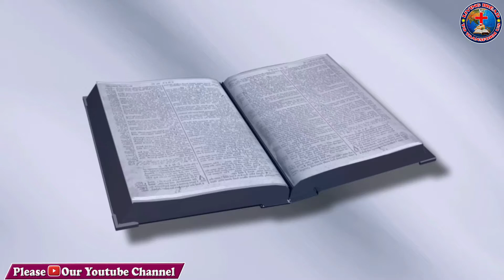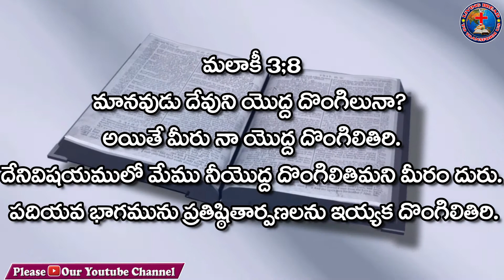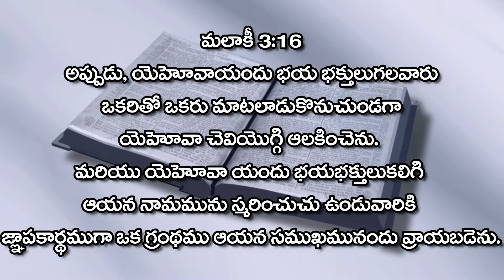Daily Message || Sis. Suvartha || 10-06-2021